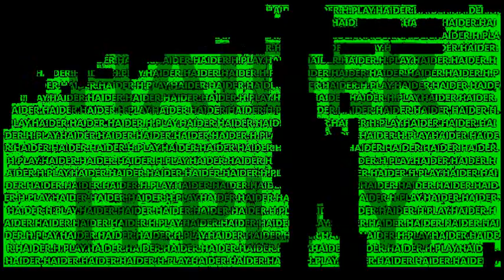H.PLAY.By H.HAIDER.MADE in HAIDER.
By H.HAIDER.H.PLAY.MADE in HAIDER.